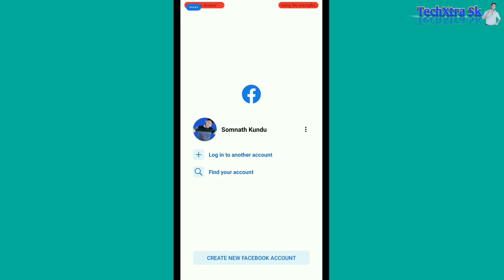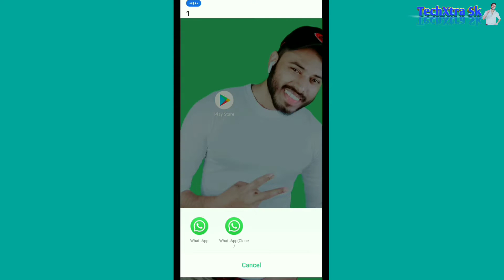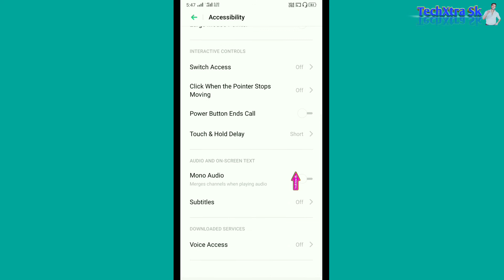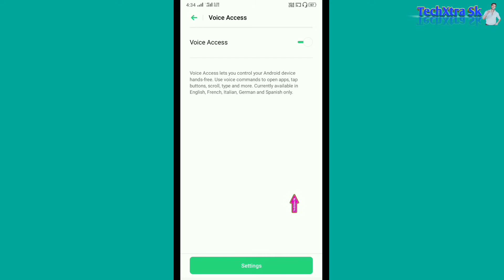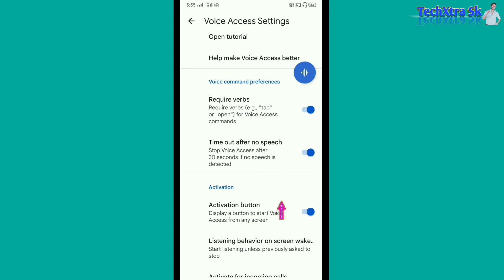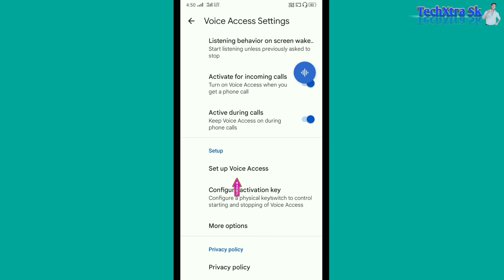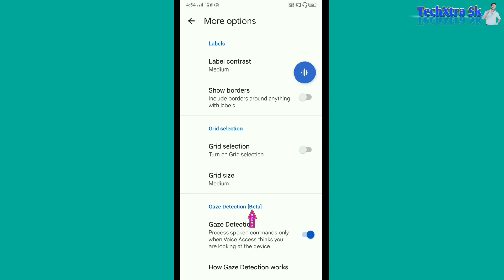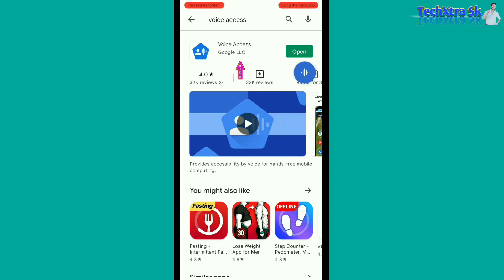How to Control My Phone with Voice | মুখের কথায় চলবে ফোন | TechXtra Sk !!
Hello friends, in today's video I will show you how to control your phone with voice. voice access bangla, voice access, google voice access, voice access app, control mobile with voice, voice control mobile, voice access settings, মুখের কথায় মোবাইল চলবে, voice control android phone, voice command app for android, best voice control app for android, mobile voice control function android, activate voice command android, ভয়েস কন্ট্রোল ফোন, google voice app, google, google voice, how to control my phone with voice, voice, ভয়েস, turn on voice access, activate voice control on phone.